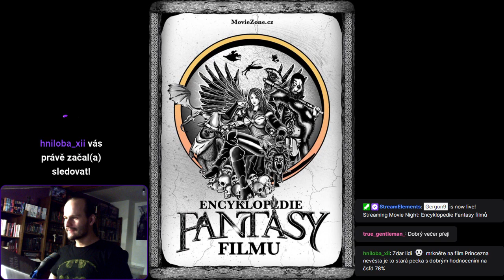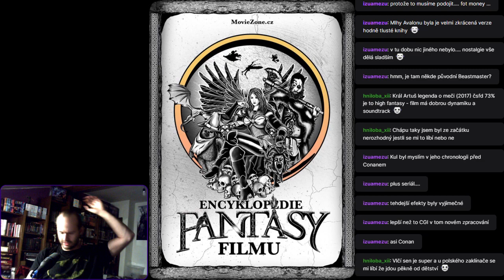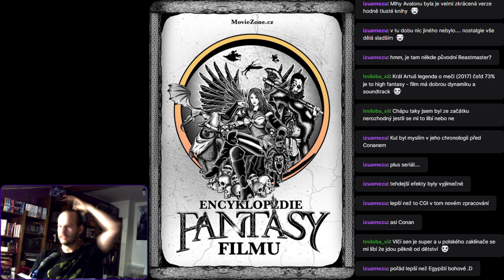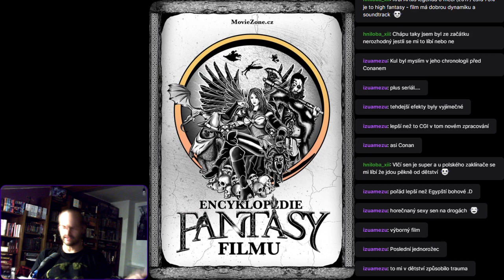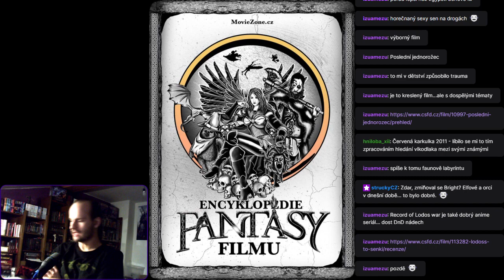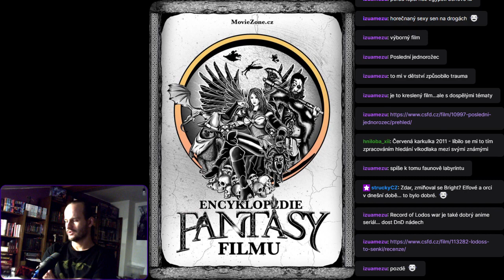Encyklopedie fantasy filmu